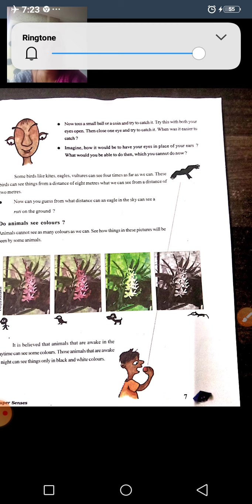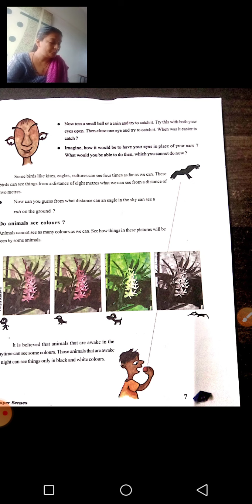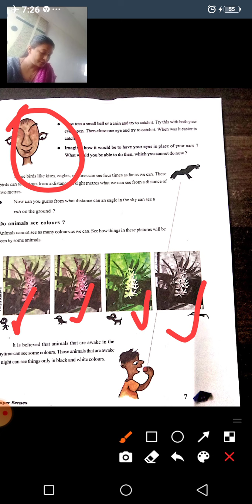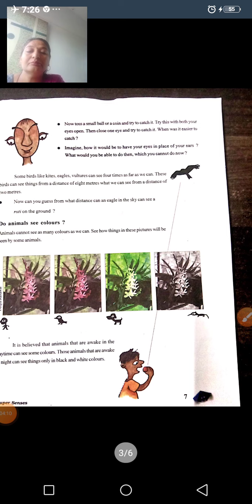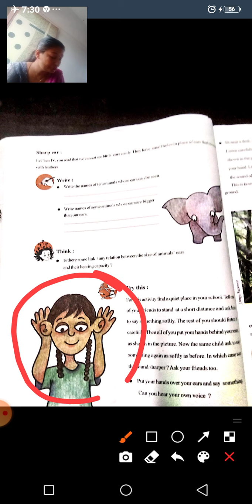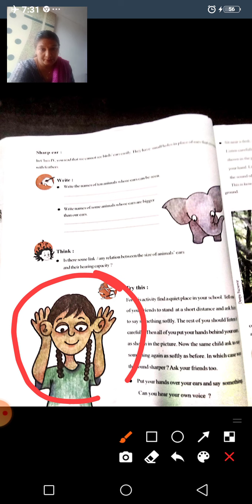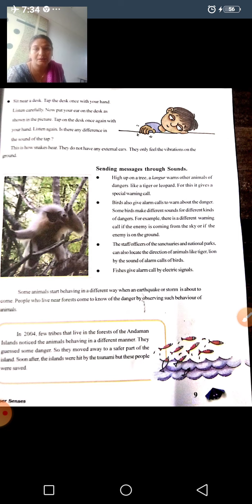GSEB|STD 5|EVS(E.M.)|CH 1|PAGE NO. 7-9